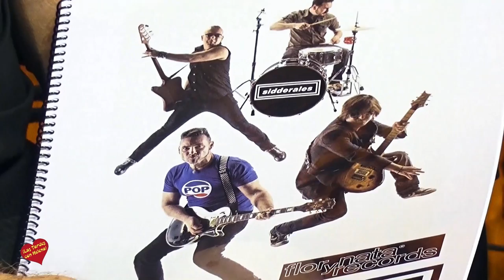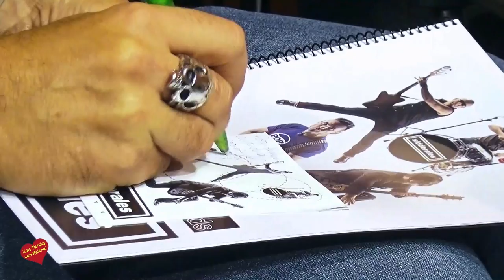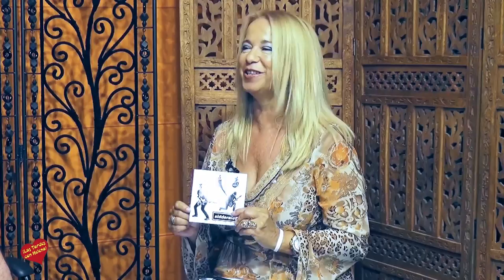El Grupo Sidderales Presenta su Disco titulado Siete en el Progrma de Las Tardes con Helena